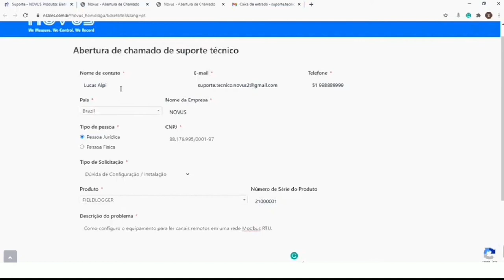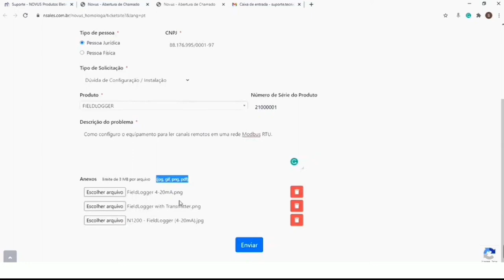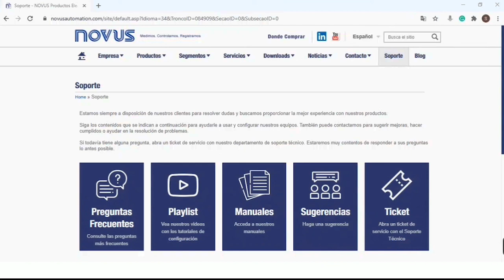Como abrir um Ticket de atendimento | Português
Passo a passo de como fazer a abertura de ticket de atendimento com o suporte técnico através do site da NOVUS